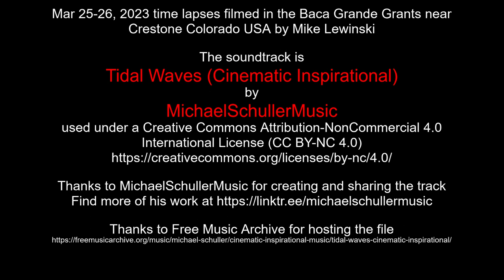Mar 25-26, 2023 time lapses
Thanks to MichaelSchullerMusic for creating and sharing the track